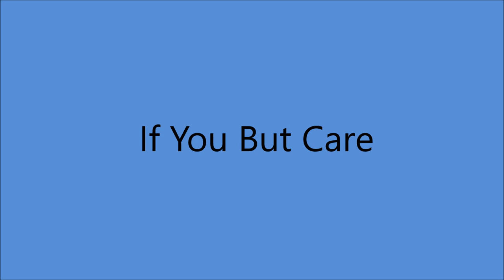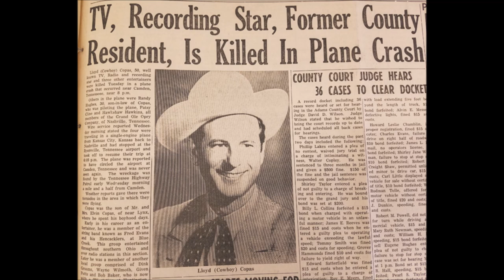Cowboy Copas - If You But Care [1949].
[Written by Bob Bowersox - Earl Carson]

Unissued - Released on King  937 AA [1951]

Cowboy Copas [rh gt]/vcl solo, poss. Hank Garland [gt/leader],
poss. Autry Inman [bass], poss. Red Herron [fiddle].